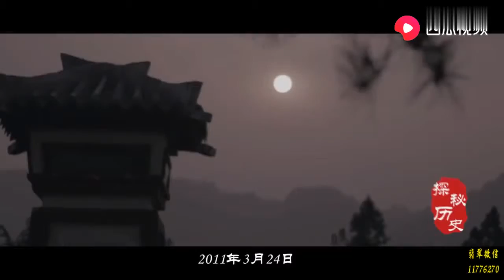安徽老人自筹费用为600多烈士修墓，老人目睹当年战况：真是惨烈